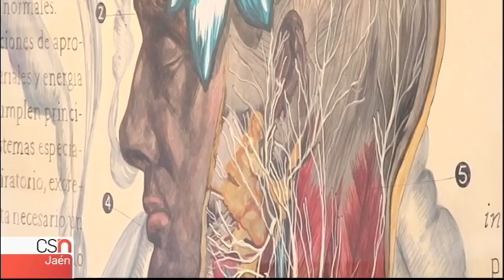10 años de pintura libre 'La Rural' se exponen en La Carolina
10 años de pintura libre La Rural es el nombre de la exposición en el que se muestran obras premiadas durante una década en el Concurso que organiza la Fundación Caja Rural de Jaén. Las obras se exponen en el Centro Cultural de La Carolina,  hasta el próximo 25 de febrero.